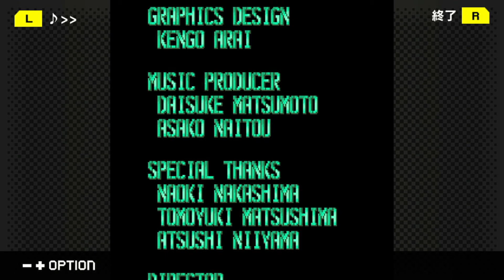[ケツイDX/Ketsui DX] G-Mode Normal Type B ALL CLEAR (Score: 10,073,085) [CC Commentary]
A botched CAVE port again? Lol, really!?

Yes, really. And this one is also as fun.

It's Ketsui, one of the toughest shmup around due to its orthodox yet unorthodox design. And historically speaking, it's the 1st "full" port of Ketsui, so until the Xbox 360 port there were no other way to enjoy all 5 stages of Ketsui for years. I heard it's because PS2's specs couldn't do it justice.

So, Ketsui. You can shoot and bomb then the focus shot. Really, compared to CAVE's previous releases before Ketsui it looks very normal, harken back to the Toaplan shmups. The beast is its stage design. One of the most important aspect to know to survive Ketsui is how its shot works. In a nutshell, this is a vertical Progear.

You see, when you use your focus shot the options will lock on to the target that gets hit by your main shot. Move around and until the target is gone it will keep aiming there. Also the options will widen up. It's an important technique to use against some bosses later.

While some aspects of its stage design got cut down and for the Normal mode the game became easier, it still retains the important moments that are important to learn for the arcade version, notably the extends.

So, while M2 haven't ported the Deathtiny port to the Switch, this version will serve well despite the downgrade.